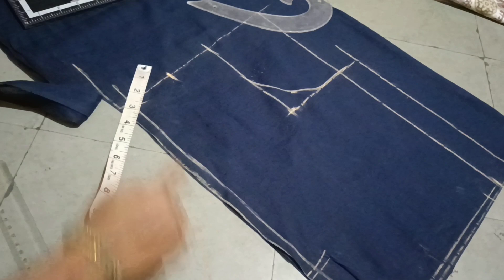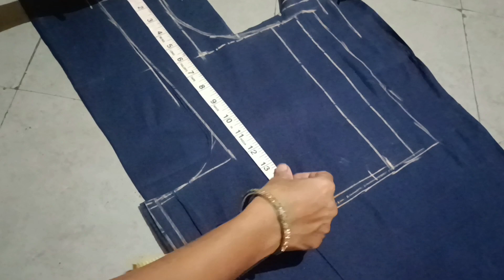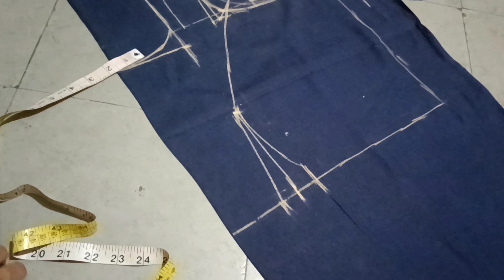చాల ఈసీ గా, ప్రిన్సెస్ కట్ బ్లౌజ్ కటింగ్, బ్యాక్ ఓపెన్ తో కొత్త వారి కోసం ఈసీ టిప్స్ తొ.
back open blouse cutting